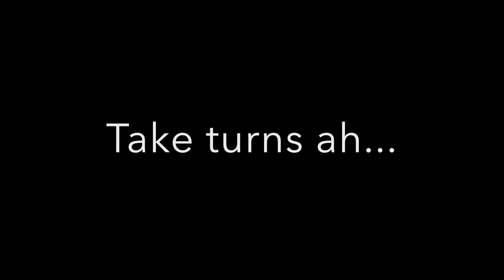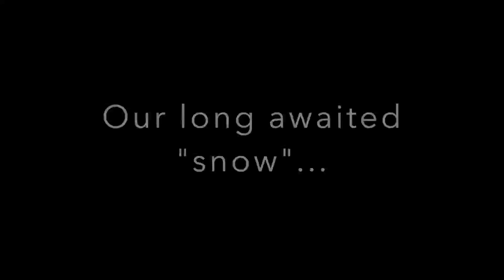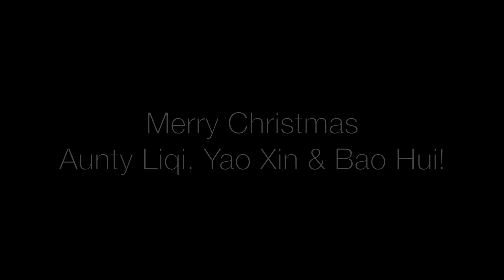GBTB Christmas Wonderland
4 Dec 2015
blessed christmas aunty liqi, yao xin and bao hui!

Love,
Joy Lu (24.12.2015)